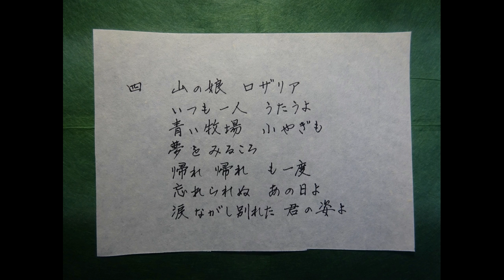山のロザリア 丘灯至夫作詞・ロシア曲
愛唱歌

山のロザリア
丘灯至夫作詞・ロシア曲

山の娘　ロザリア
いつも一人　うたうよ
青い牧場　日昏れて
星の出るころ
帰れ帰れ　も一度
忘れられぬ　あの日よ
涙ながし別れた　君の姿よ

黒い瞳　ロザリア
今日も一人　うたうよ
風にゆれる　花のよう
笛を鳴らして
帰れ帰れ　も一度
やさしかった　あの人
胸に抱くは形見の　銀のロケット

一人娘　ロザリア
山の歌を　うたうよ
歌は甘く　哀しく
星もまたたく
帰れ帰れ　も一度
命かけた　あの夢
移り変わる世の中　花も散りゆく

山の娘　ロザリア
青い牧場　小やぎも
夢をみるころ
帰れ帰れ　も一度